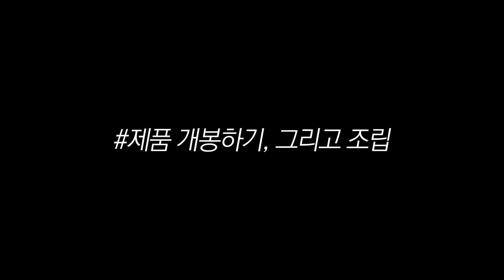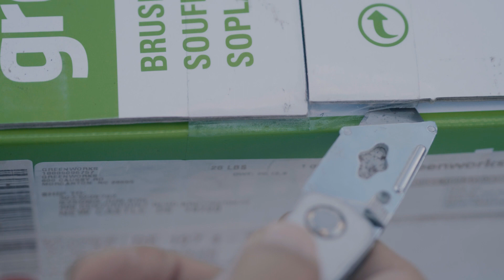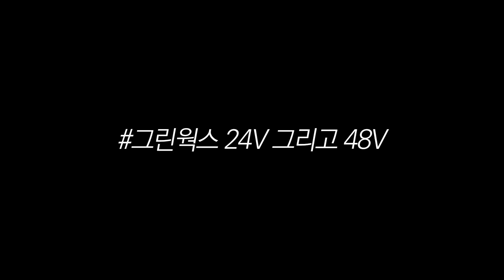그린웍스 48V 블로워 개봉기 Unboxing a Greenworks 48V blower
그린웍스에서 신기한 제품이 나왔네요 : )
바로 48V 제품입니다. 24V 배터리를 두개 연결해서 사용하는 제품인데 힘도 괜찮고
24V 배터리로 24V, 48V 모두 쓸 수 있다니 완전 좋습니다.

구매가격 4A 배터리2개포함 179USD ( 핫딜 가격 )
이번에 구매한 제품은 그린웍스 48볼트 블로워
아직 국내에는 출시되지 않은 제품인데 미국 그린웍스 홈페이지를 통해 구입했어요.
그동안 80V 블로워를 잘 사용하고 있었는데, 개조 해보려고 하다가 완전히 망가져 버려서
기왕에 새로 나온 따끈따끈한 48V 제품으로 ^^